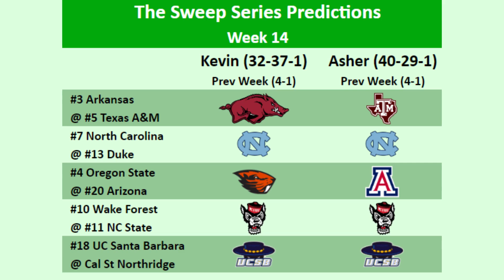College Baseball Week 14 Rankings & Recap | Sweepstakes Podcast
The last week of the regular season for most conferences just past so this is the last regular season rankings of the year for College Baseball.